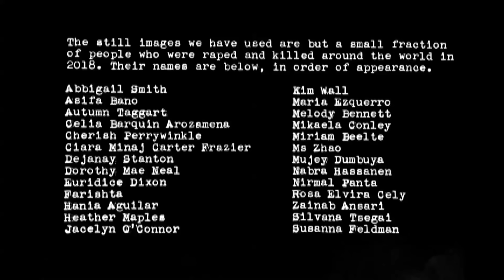HIDE - "Chainsaw" (Official Video)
Chainsaw is the opening track on Chicago electronic duo HIDE's second album "Hell Is Here."

The lyrics to Chainsaw aren't written by the band, rather, they are a slew of verbal assaults they have received repeatedly on the street, often while in the company of a child.

CREDITS:
Concept by Alison Nguyen/Menthol Pictures
Filmed/edited by Chris Hefner and HIDE

LYRICS:

Hey baby
I said hey baby
Are you deaf?
What's the matter?
Smile
You too good for me?
Bitch
You're too ugly for me anyways
Bitch
How much?
Fuck you then
Bitch
Bitch
Fuck you then